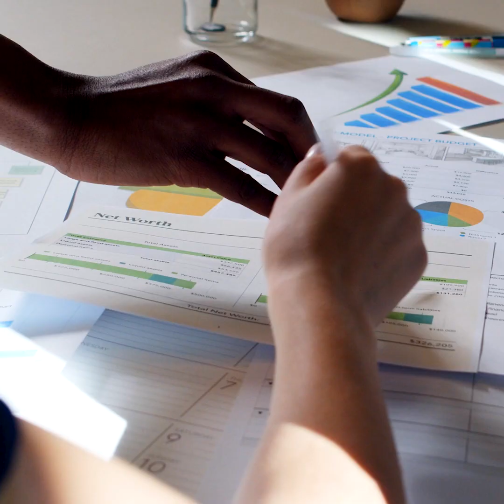Le diaconat permanent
Emmanuel Gimbert, diacre pour le diocèse de Toulouse, nous éclaire sur la mission du diacre permanent.